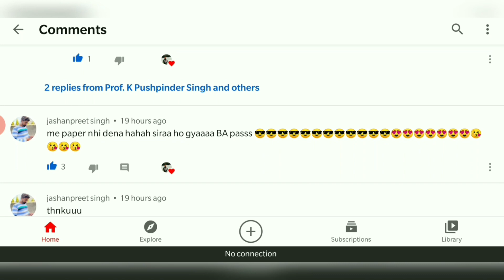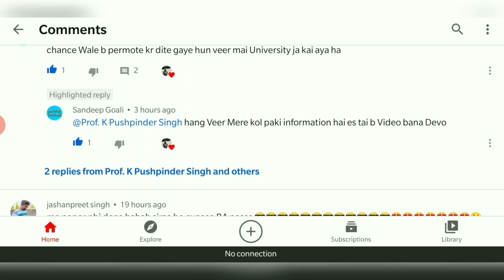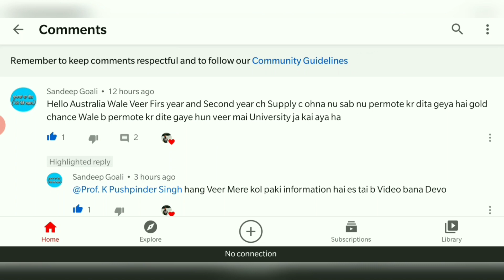OFFICIAL INFORMATION FOR SEM 1 and 2 STUDENTS||PANJABI UNIVERSITY PATIALA LATEST NEWS UPDATE TODAY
How To Download Admit Card?
How To Download Question Papers?
What Answer Sheets Shall Be Used?
Are There Cameras?
Do We Need To Speed Post Answer Sheets?
How To Make pdf?
Where To Send pdf?

All Questions are answered in the link given above.

Your Question Our Answer
Har ikk Question te ikk video
1- Answer Sheet kive di aa ki size aa, kinne set chahide ne
2-Admit Card kitho milu??Kinniaa copies chahidiaa??
3- Gel Pen Varat Sakde aa??
4- Paper download kitho te kive krna???
5- Paper kinni der ch karnaa?
6- Paper send kithe karna, hard copy kothe deni??
7- 50% da matlab asi half half answers likhne??
8- Time Management kive kariye???
9- Masters de Subject Codes pehla de dvo
punjabi university patiala functions punjabi university patiala news today 2020  @MATH GURU ODISHA
punjabi university exam updates 2020 punjabi university exam news today
punjabi university exam 2020 news punjabi university exams latest news
punjabi university examination form online punjabi university examination news
punjabi university exam date sheet punjabi university examination portal
punjabi university patiala exam 2020 news today
punjabi university patiala exam 2020 punjabi university patiala exam news punjabi university patiala examination punjabi university patiala exam punjabi university patiala exam breaking news punjabi university patiala examination news
punjabi university patiala exam news 2020 today
punjabi university patiala exam updates
punjabi university patiala exam related news
punjabi university patiala exam date punjabi university patiala exam updates 2020
guru nanak dev uni

guru nanak dev university exam news 2020

guru nanak dev university jalandhar guru nanak dev university amritsar canteeni mandeer

guru nanak dev university gidha

guru nanak dev university amritsar admission guru nanak dev university narot jaimal singh guru nanak dev university college verka

guru nanak dev university amritsar campus
guru nanak dev university bhangra guru nanak dev university
guru nanak dev university amritsar bhangra
guru nanak dev university ludhiana
guru nanak dev university pathankot
punjabi university patiala exam, punjabi university patiala exam 2020 news today,
panjab university exams breaking news,

punjab university exam news,
punjab university exam 2020 news,
punjab university exam news 2020 today,
punjab university exam,
punjab university exam 2020 latest news,